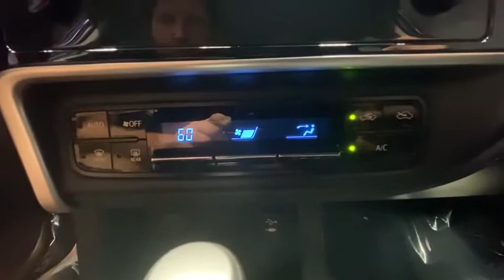2017 Toyota Corolla Rochester, Victor, Pittsford, Webster, Spencerport, NY VTW38884A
Used 2017 Toyota Corolla available in Rochester, New York at Auction Direct USA Rochester. Servicing the Victor, Pittsford, Webster, Spencerport, NY area.

Please give us a call anytime at 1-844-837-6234 and one of our representatives will be glad to assist you with any questions you may have. Auction Direct USA prides itself with it's No Haggle atmosphere and please make sure to ask your associate about our 5 Day 500 Mile Buy Back Guarantee!! Feel free to bring in any trade-ins as we will provide a Free Appraisal on site. Even if you aren't buying a vehicle from Auction Direct USA we would purchase your vehicle. Come in today and see first hand how Auction Direct USA is revolutionizing the used car industry and making purchasing or selling your used vehicle as easy and stress free as possible!
Wheels: 15 x 6.0 Styled Steel,Front Bucket Seats,Fabric Seat Trim,Radio: Entune Audio w/6.1 Screen,6 Speakers,Air Conditioning,Electronic Stability Control,Tachometer,ABS brakes,AM/FM radio,Brake assist,Bumpers: body-color,CD player,Delay-off headlights,Driver door bin,Driver vanity mirror,Dual front impact airbags,Dual front side impact airbags,Front anti-roll bar,Front reading lights,Front wheel independent suspension,Fully automatic headlights,Illuminated entry,Knee airbag,Low tire pressure warning,Occupant sensing airbag,Outside temperature display,Overhead airbag,Passenger door bin,Passenger vanity mirror,Power door mirrors,Power steering,Power windows,Radio data system,Rear anti-roll bar,Rear window defroster,Speed control,Speed-sensing steering,Split folding rear seat,Steering wheel mounted audio controls,Telescoping steering wheel,Tilt steering wheel,Traction control,Trip computer,Front beverage holders,Distance-Pacing Cruise Control,Lane Departure Warning System,Front Center Armrest w/Storage,Exterior Parking Camera Rear,Auto High-beam Headlights